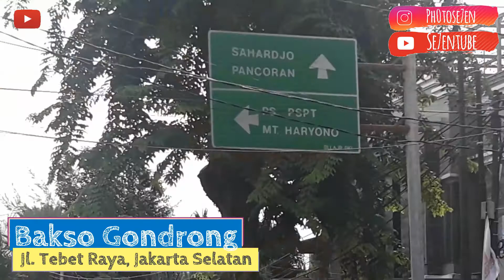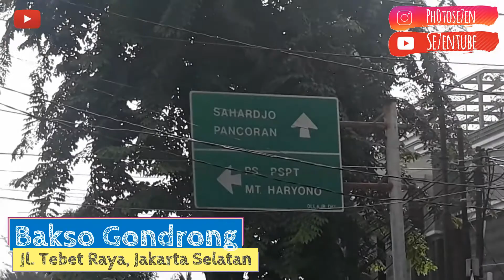BAKSO GONDRONG : bakso viral di tebet nihh!!! Dua kali ngonten disini.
Dicaptured tanggal 13 Maret 2021

Kali ini aku hunting bakso ke daerah tebet yang terbilang rame disini!!! Bakso nya enak kuahnya pun mantep. kalian bisa lihat divideo, tampak maknyus. dengan sambelnya yg pedes mantap. seporsinya sekarang 20ribu. kurang kenyang, kalian bisa pesan 40ribu dengan bakso besarnya 2pc.

Bakso Gondrong Tebet Jl. Tebet raya 71 Jakarta Selatan